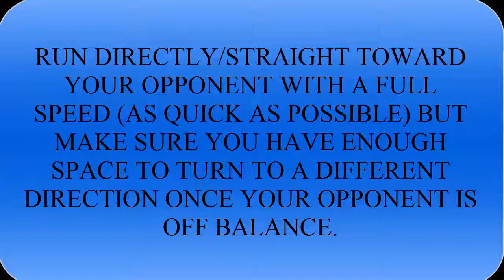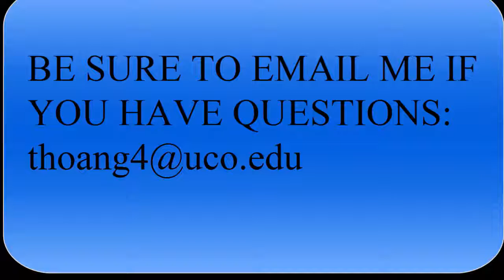SOCCER LESSONS FOR KIDS --- ONE VERSUS ONE TECHNIQUE